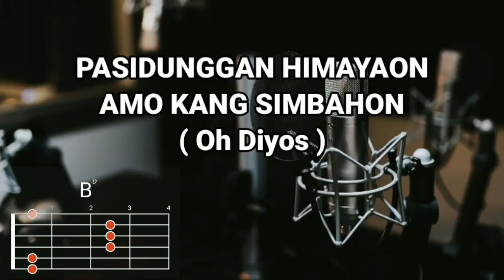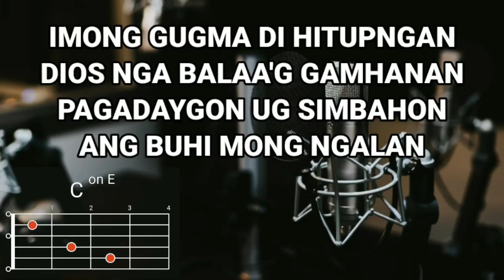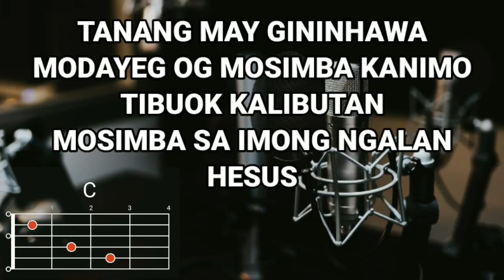Magadayeg - Augmented 7th Band | Lyrics and Chords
Magadayeg - Augmented 7th Band

Verse I:

Magaawit, magadayeg
Magasimba Kanimo lamang
Igabayaw ug ituboy ang Imong pangalan

Verse II:

Imong gugma di hitupngan
Diyos nga balaa'g gamhanan
Pagadaygon ug simbahon
Ang buhi Mong ngalan

Pre-chorus:

Pasidunggan, himayaon
Amo kang simbahon

Chorus I:

Tanang may gininhawa
Mudayeg ug mo simba
Kanimo
Tibuok kalibutan
Musimba sa imong ngalan
Hesus

Chorus II:

Pasidunggan, himayaon
Amo kang simbahon
Oh Diyos